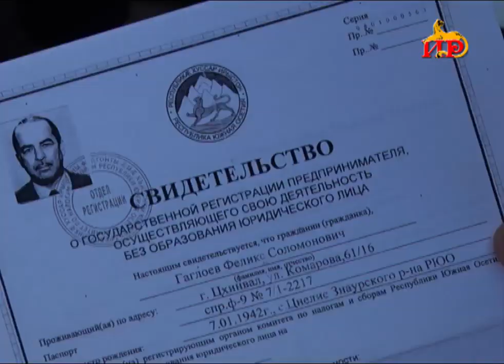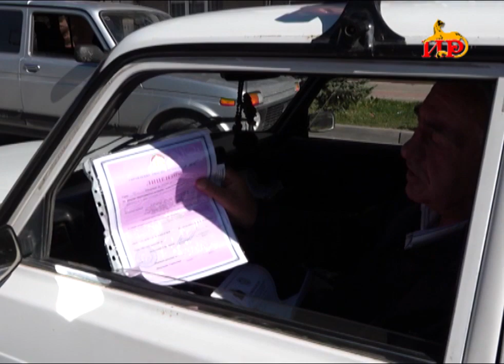В Цхинвали правоохранительные органы провели рейды по выявлению таксистов частников